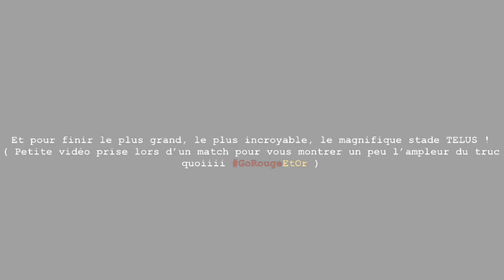UNIVERSITÉ LAVAL : CAMPUS TOUR & WHAT I EAT IN A DAY DURING THE FINALS WEEK 👩🏾‍💻👩🏾‍🍳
Hello mes béb... gars !!
Cette semaine je vous invite à me suivre dans un campustour de la jolie universitéLaval ! Terrain de foot (US et le vrai foot ISaidWhatISaid), piscine, magasin de sport, tunnel, je vous montre TOUT !
C'était les examens finaux il n'y a pas très longtemps.. qui dit examens dit révisions et qui dit révisions dit flemme/pas le temps de bien se nourrir... DONC je vous montre comment concocter 3 plats pour 6 jours environ, en moins d'1h 👩🏾‍🍳.

Enjooooy 👋🏾